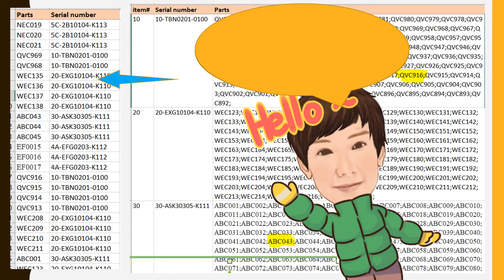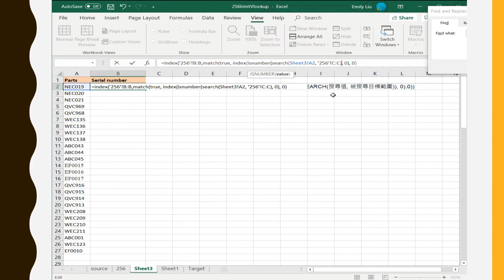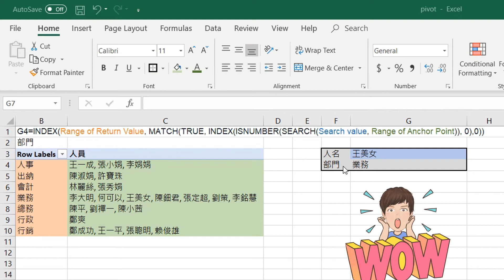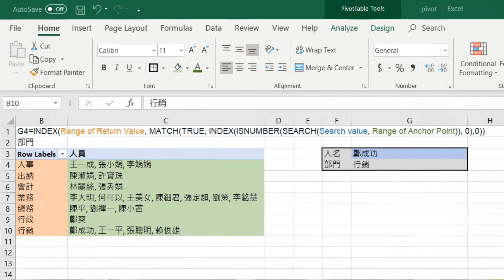Excel 示範: 如何用部份字串搜尋相對應的對應值?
突破255個字元的限制, 利用 Index/Match/Isnumber/Search 語法, 只需要部份字串, 便可搜尋到儲存格相對應的對應值.